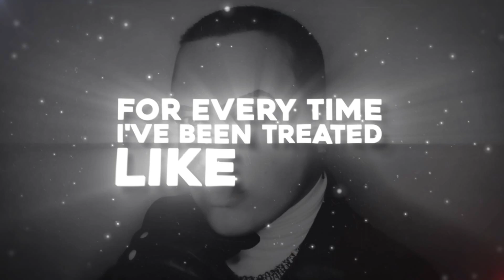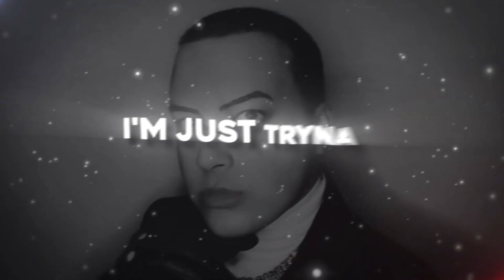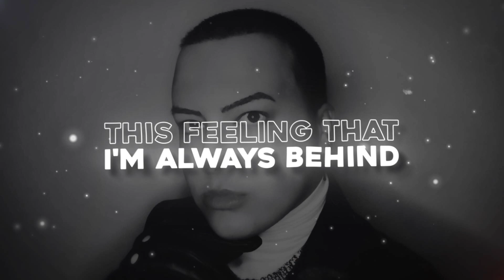San Pedro - Another Day (Lyric Video)🤍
⚡️CREDITS⚡️
Instrumental: Mavrick Pop Beats
Lyrics & Vocals: San Pedro
Mix & Master: Beau Vallis